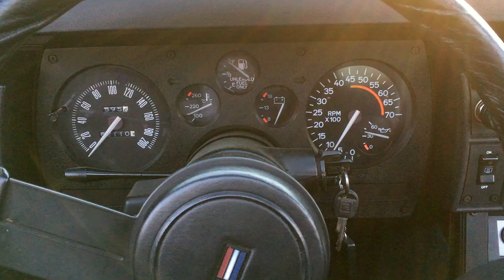Camaro Z28 V8 Sound #4 starts and more 🏎 Vintage car 1982 | Looks like Knight Rider 😎 Veteranbil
Out cruising 😎